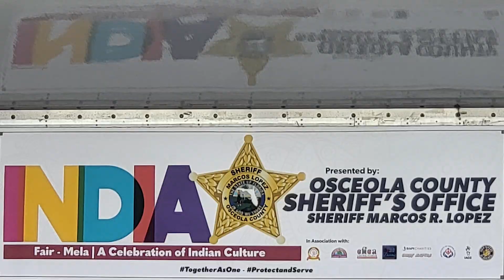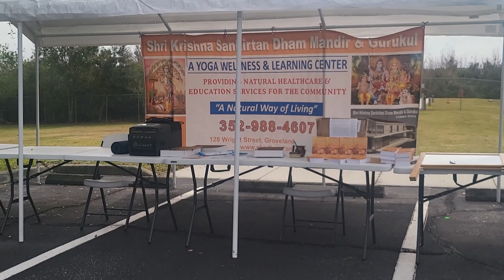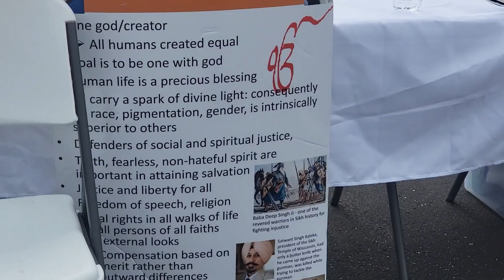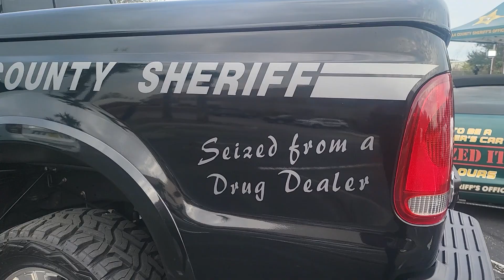India Republic Day Celebration with Sheriff Marcos R.Lopez @ Osceola County, Kissimme, Florida.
India is celebrating its 74th Republic Day on 26th January 2023. Osceola County Sheriff's Office celebrated India's Independence day at ISCO Admin building, at Kissimmee Florida.